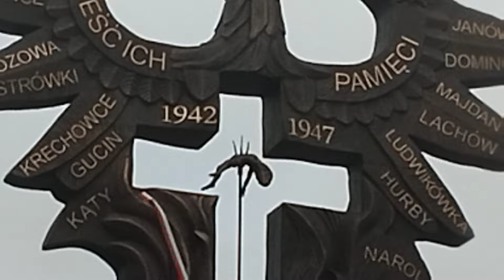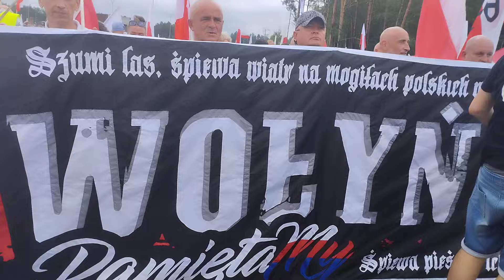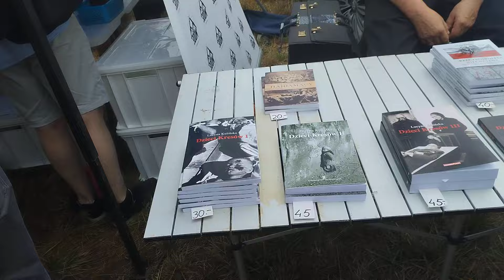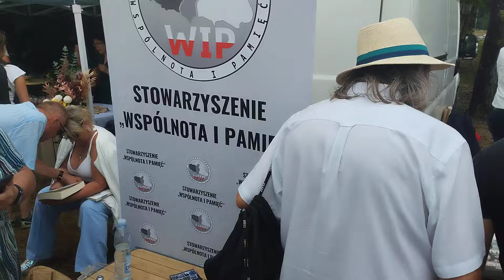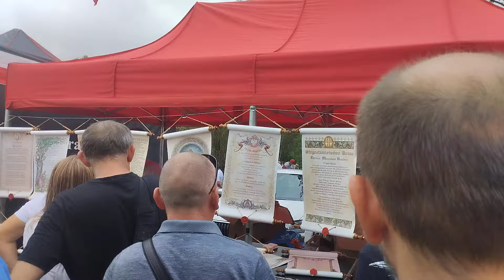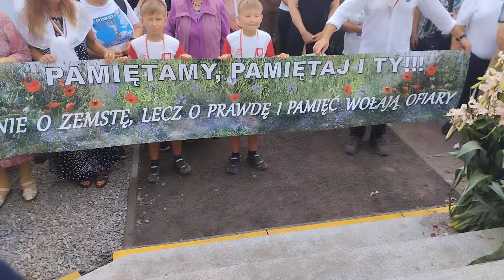DOMOSTAWA odsłonięcie Pomnika ku pamięci Rzeźy Wołyńskiej ,14 LIPCA 2024 r. - Pamięć nadal żywa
WOŁYŃ PAMIĘTAMY
Każdy kto toleruje lub wspiera narracji neo banderowskiej  powinien podlegać osądzeniu i/lub wydaleniu z Naszej Polskiej Ojczyzny.
W Polsce niema miejsc dla banderowskiej hołoty
Jeśli uważasz , że Mój Kanał wnosi coś pozytywnego w twoim życiu i do twoich relacji samego siebie z twoim Patriotycznym i Suwerennym otoczeniem to wesprzyj ten Kanał tak aby Ci nie ubyło PRZELEWEM NA KONTO  złotówkowe: nr 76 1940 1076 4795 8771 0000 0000  z dopiskiem "DAROWIZNA" .